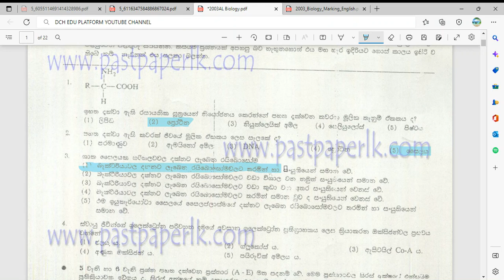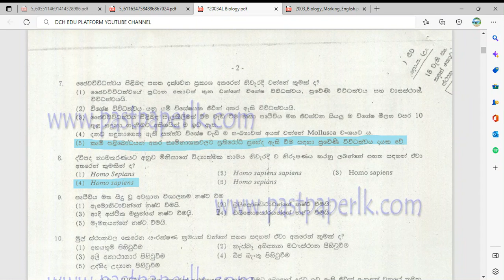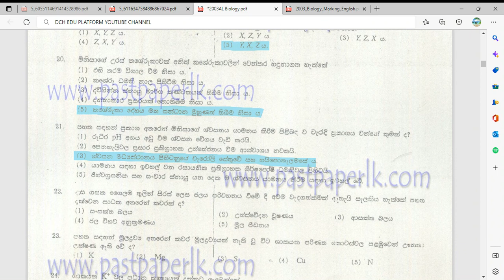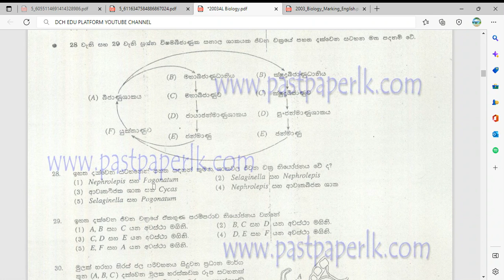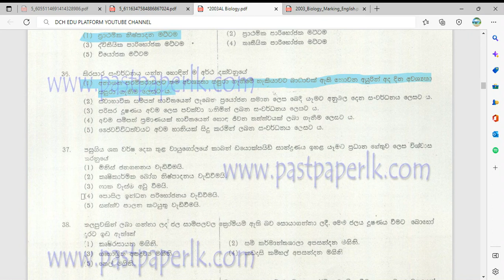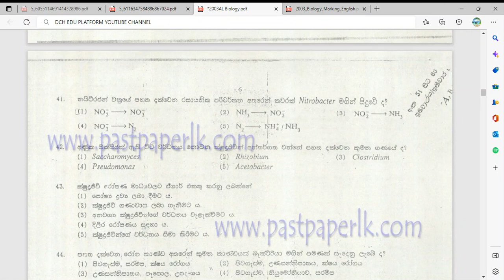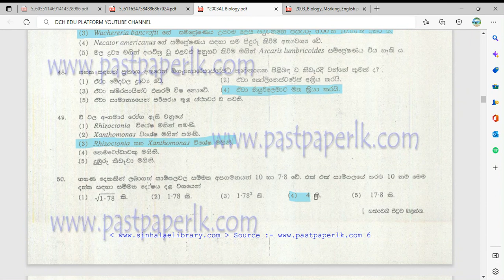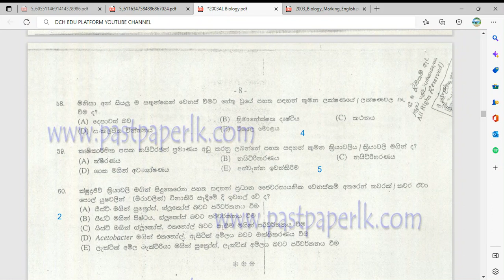2003 AL Biology Paper and Answers MCQ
2003 Biology Paper and Answers MCQ